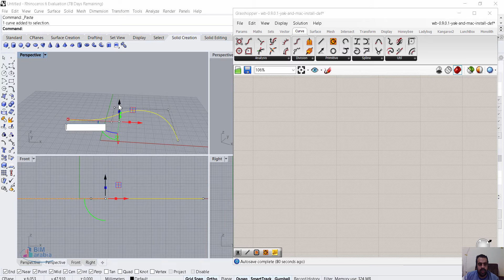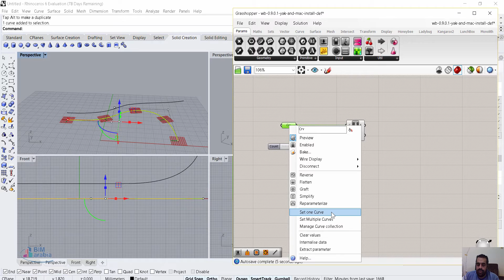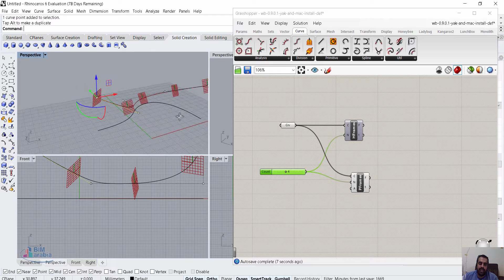Grasshopper frames divisions